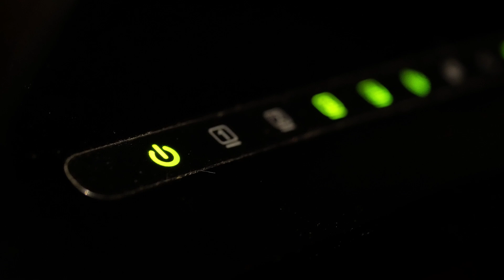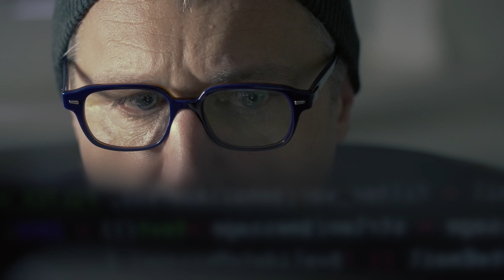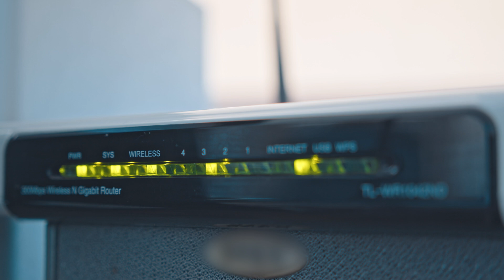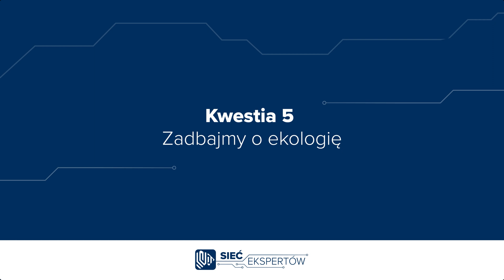5 problemów z niemarkowymi urządzeniami sieciowymi. Jesteś na nie gotowy?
Witamy w sieci ekspertów! Podobał Ci się odcinek? Zostań z nami na dłużej

Brak testów jakości, poświadczających niezawodność urządzenia, brak rozszerzonej gwarancji i opcji serwisowych, krótka żywotność i ograniczony czas funkcjonowania na rynku, to tylko niektóre z problemów, mogących wystąpić podczas użytkowania niemarkowych urządzeń sieciowych. Na co jeszcze powinieneś być gotowy, wybierając niskiej jakości sprzęt, tańszy w krótkoterminowej perspektywie? Sprawdź w odcinku 😉

Jeśli chcesz żeby Twoja sieć działała prawidłowo, bez zakłóceń i bezpiecznie, skontaktuj się z przedstawicielami IBCS Poland